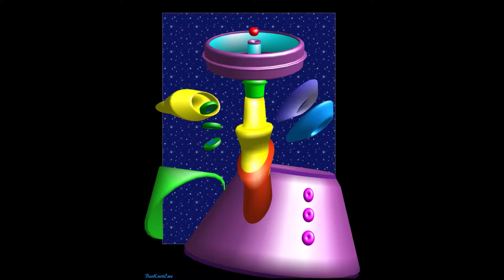It's What Billy Does - Music Video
Yes, Billy is my name and my artwork is very f**ked. Ha! It is what I do, I have a talent. It's art!